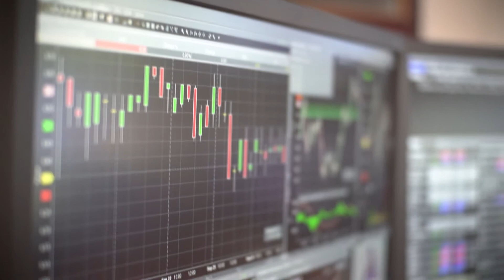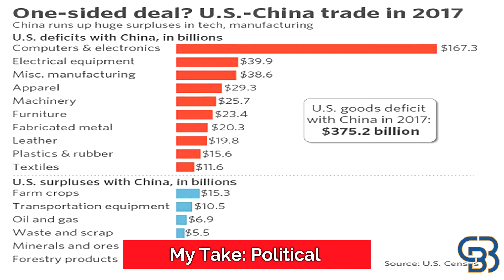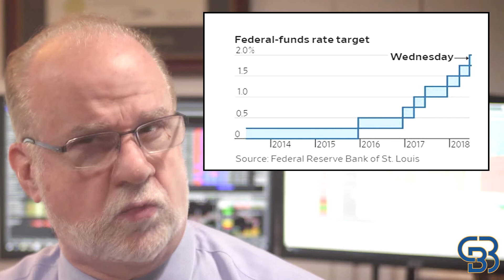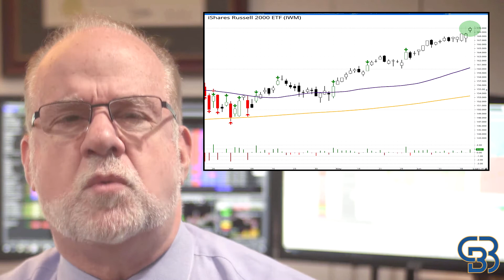CB3 on 3 | Episode 034: Trump/China Trade War | FED Rates Rising | Small Caps Dominate Stocks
CB3 on 3 | Episode 034:

Market Vexation: Trump/China Trade War
FED Rates Rising
Small Caps Dominate Stocks